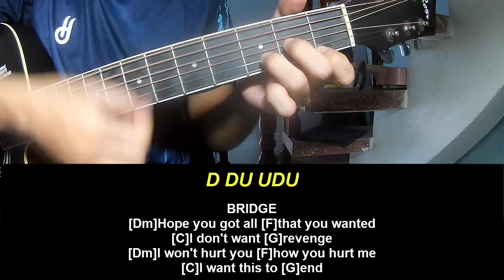Play Guitar Along Joshua Bassett Biting My Tongue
Today, I will share with you Play Guitar Along Joshua Bassett Biting My Tongue